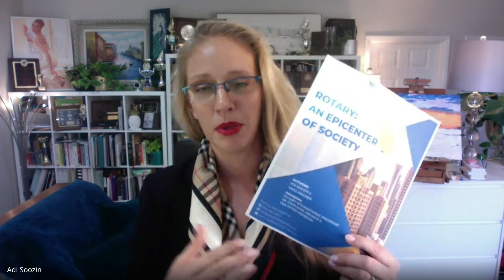9x90™: Transforming Communities Through Service: An Interview with President Dan Rizzi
Discover the inspiring work of President Dan Rizzi and his commitment to empowering the community through innovative service projects.

This interview sheds light on Rizzi's extensive involvement with Rotary and their transformative initiatives. Learn how the Challenge Air program introduces special needs children to the joy of flight, the impactful holiday food drive serving over 700 families, and the ambitious bus project aimed at assisting the homeless. Hear stories of resilience, love, and collaboration that are changing lives in extraordinary ways.

0:00 - Meet Dan Rizzi and His Passion for Service

1:42 - Dan's Journey in Rotary and Community Work

2:30 - Current Rotary Membership and Growth

3:25 - Training Future Leaders in Rotary

4:03 - Overview of Current Projects and Initiatives

5:11 - Annual Toy Drive for Needy Children

6:01 - Bridging Gaps for the Underprivileged

7:34 - Thanksgiving Partnerships and Meal Distribution

9:16 - Medical Supplies Project for Children

10:09 - Innovative Homeless Outreach Bus Initiative

12:10 - Empowering the Homeless to Reintegrate

20:12 - Challenge Air Event for Special Needs Children

27:09 - Celebrating Rotarians' Contributions to Society

29:25 - Accessing Resources and Support within Rotary

30:39 - Final Thoughts on Community Impact and Change